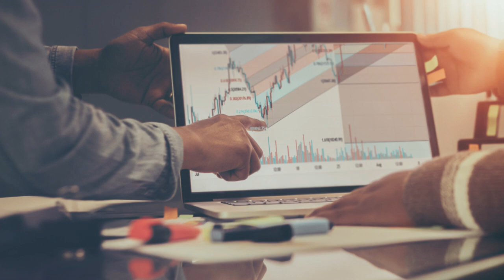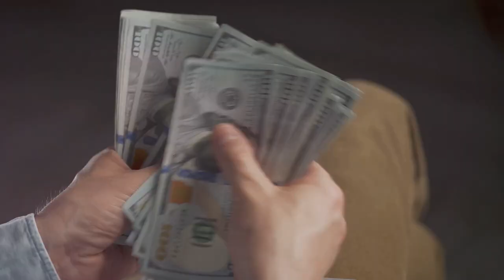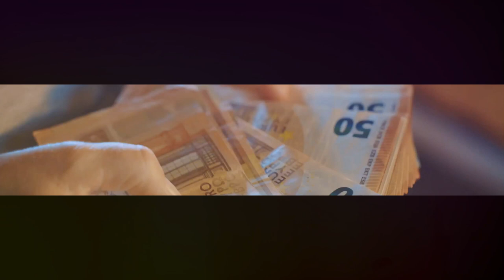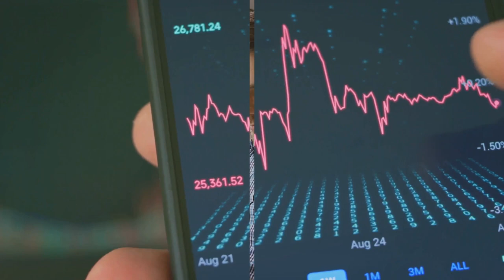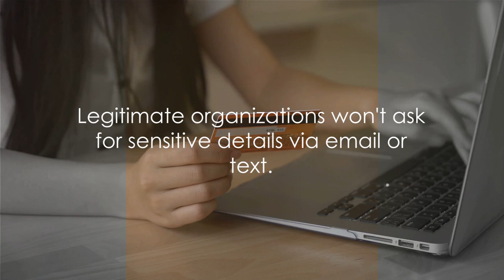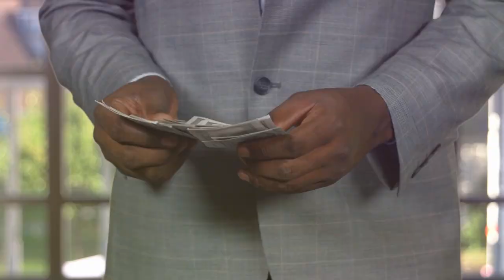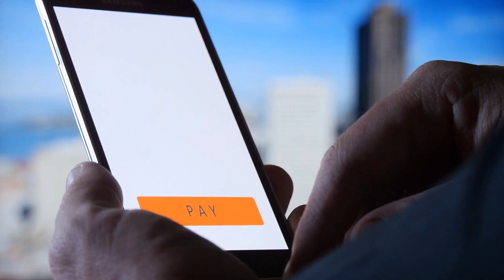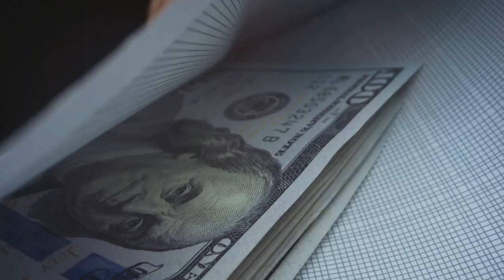Top 10 Financial Scams Don't Get Fooled